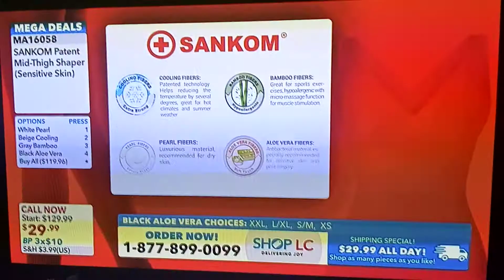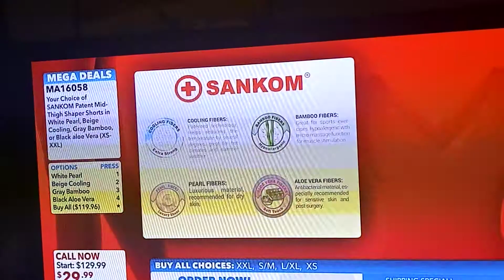Severe T-Storm Warning on WMCN TV (EAS #11)